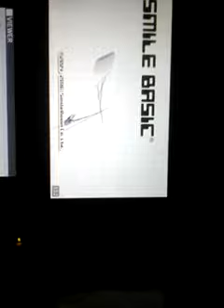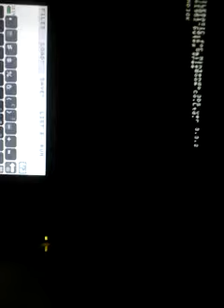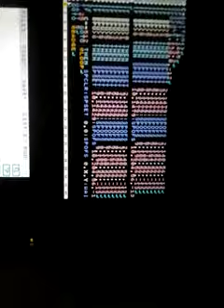SmileBasic. Music Quest. Need help...